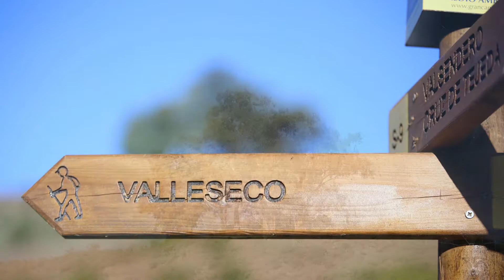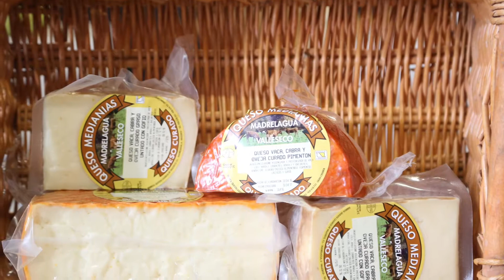Conoce y vive Valleseco